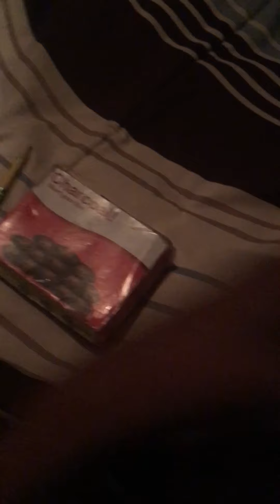Object 3 way Win episode 23 Super Smash Objects Melee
The contestants play Super Smash Bros and try to beat Item